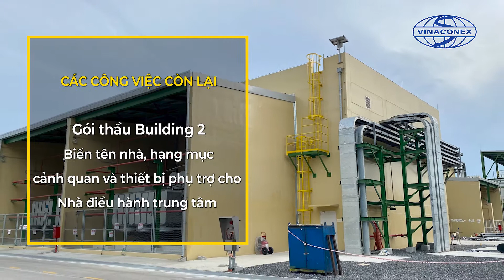Cập nhật tiến độ tại Dự án Tổ hợp hóa dầu Long Sơn, Bà Rịa - Vũng Tàu - Đến ngày 05.11.2021